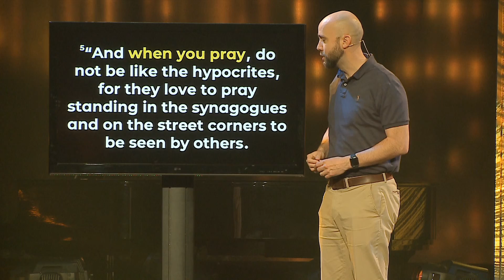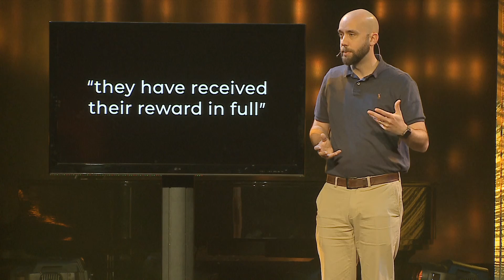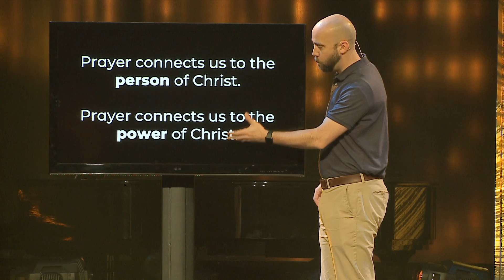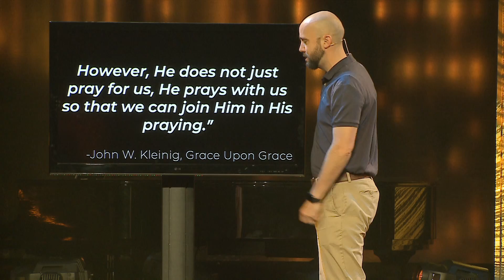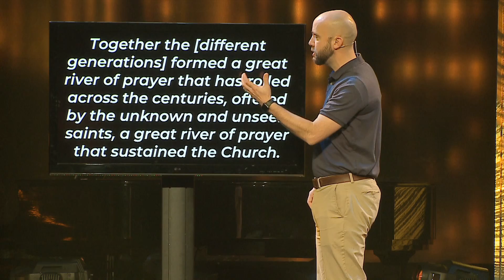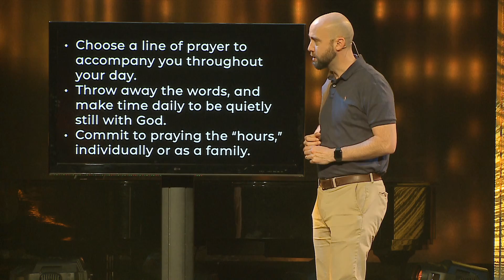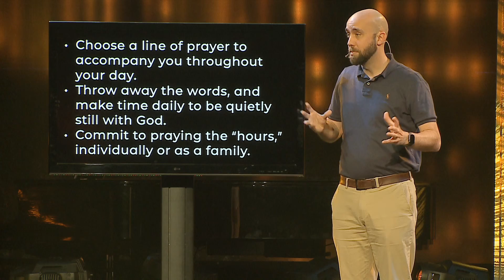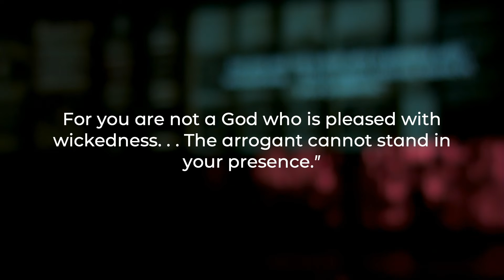Message | The Lost Ways - In Constant Prayer (Week 3)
March 15, 2020 | Doug Mauss
While we think of prayer as a specific activity, performed at a dedicated time or place, there are actually different kinds of prayer intended to deepen our connection with God. The most forgotten and transformative of which isn’t an activity as much as it is a way of life.